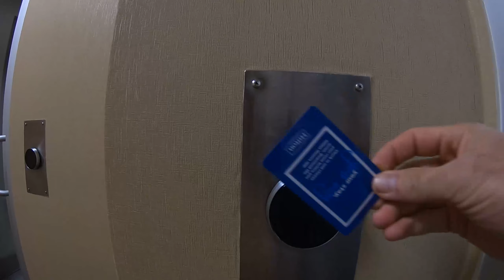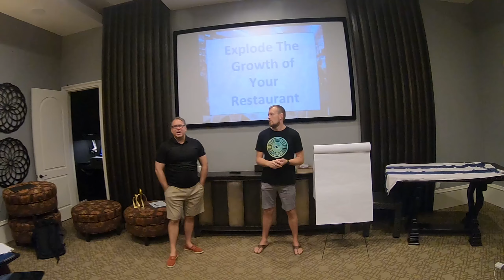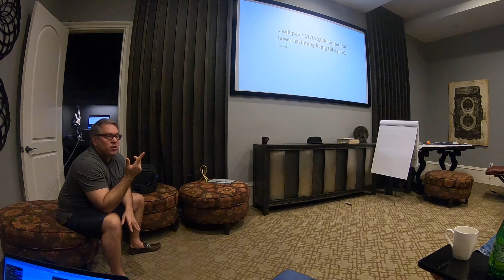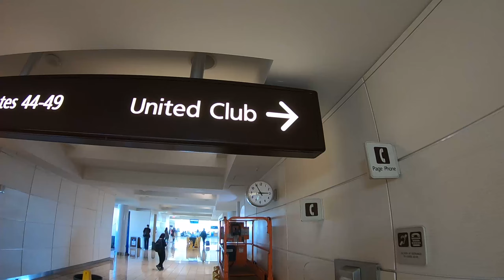Working Online and Traveling The World As a Digital Nomad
Working online and traveling the world in the twenty-first century isn't as far fetched as you think. In fact, with today's age of outsourcing, project management software, and the ability to communicate from just about anywhere in the world, you'd probably be surprised as to how easy it really is.

I've been generating a full-time income from my laptop for over three years now and most people would be surprised as to how much I get to travel. The main reason for this is because working from a laptop does not require you to be in one physical location to produce results. I can produce the same results from a stairwell in the Ukraine as I can at my home office in Hawaii.

Again, for most of my life I've felt brainwashed because I didn't think this type of thing possible until I started to see how other people were living it. SO that is my intention for this video, to help show how we get things done on the road!